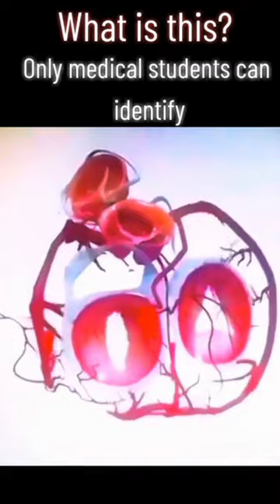Heart Beat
What is a normal resting heart rate?
Why does my heart skip a beat?
How can I lower my heart rate?
What causes a fast heart rate?
What is a heart palpitation?
What is a heart arrhythmia?
How do I measure my heart rate?
What is a heart murmur?
How does exercise affect my heart rate?
What is a normal heart rate during exercise?
Can anxiety cause an irregular heartbeat?
How
What is the difference between systolic and diastolic blood pressure?
What is pulse pressure?
What is cardiac output?
What is stroke volume?
How does the autonomic nervous system affect heart rate?
What is the Valsalva maneuver?
What is a heart rate variability test?
What is an electrocardiogram (ECG or EKG)?
What is an echocardiogram?
What is a stress test?
What is a cardiac catheterization?
What is a pacemaker?
What is an implantable cardioverter-defibrillator (ICD)?
What is an ablation procedure?
What is heart rate recovery?
How does aging affect heart rate?
How does pregnancy affect heart rate?
What is the difference between a heart rate monitor and a pulse oximeter?
What is the difference between a heart rate and a heart rhythm?
How does smoking affect heart rate?
Can stress affect heart rate?
What is a heart rate zone?
What is the target heart rate for exercise?
How can I calculate my maximum heart rate?
How can I increase my heart rate during exercise?
What is the Borg Scale of Perceived Exertion?
What is the difference between aerobic and anaerobic exercise?
How does dehydration affect heart rate?
How can I recover after a high-intensity exercise session? does caffeine affect my heart rate?
What is sinus rhythm?
What is sinus tachycardia?
What is sinus bradycardia?
What is atrial fibrillation?
What is ventricular fibrillation?
What is premature ventricular contraction (PVC)?
What is supraventricular tachycardia (SVT)?
What is ventricular tachycardia (VT)?
What is Wolff-Parkinson-White syndrome  (WPW)?
What is the difference between a heart attack and a heart arrhythmia?
What is the QT interval?
Can medications cause heart rhythm problems?
How can I monitor my heart rate at home?
What is a wearable heart rate monitor?
What is a 24-hour Holter monitor?
What is an event monitor?
How does sleep apnea affect heart rate?
Can alcohol consumption affect heart rate?